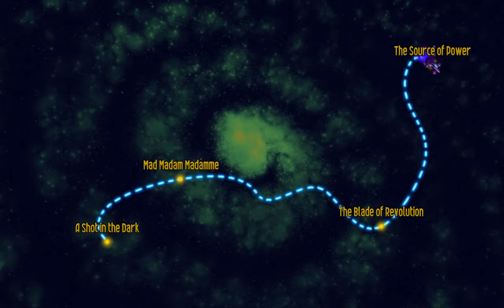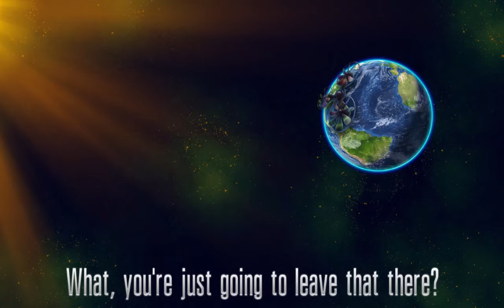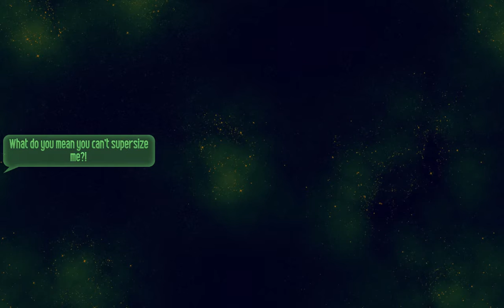Chicken Invaders 5 Cluck Of The Dark Side Halloween Edition (with 2 Players)